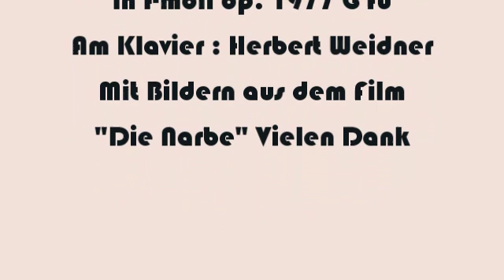Herbert Weidner Über der Welt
Musik für Geige Cello und Klavier in f-moll op. 1977 G fu. Am Klavier : Herbert Weidner.